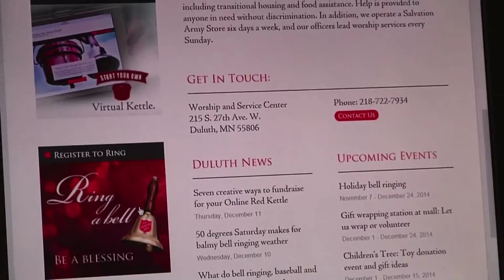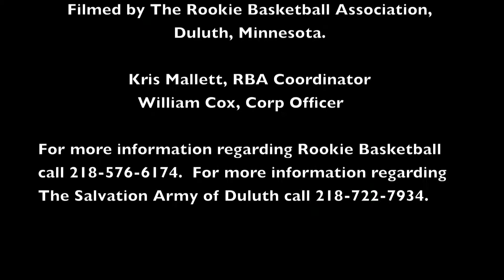Salvation Army Rookie Basketball 2015 - 2016 Game 10 Team 13 v 16